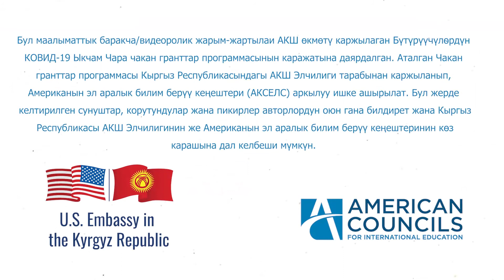Коронавирус бар жана мен аны жеңдим - Жазира Сүйүнова.